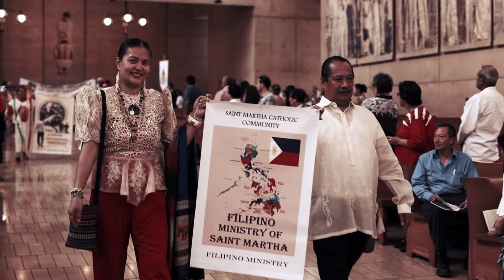Immigration Mass 2019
Faithful from the Archdiocese of Los Angeles, and the Dioceses of San Bernardino, Orange, and San Diego united in celebration of the immigrant spirit in the U.S. at the Mass in Recognition of All Immigrants presided by Archbishop José H. Gomez at the Cathedral of Our Lady of the Angels in downtown Los Angeles.